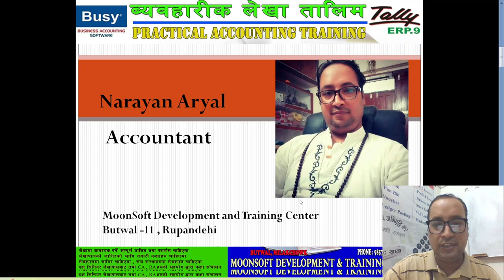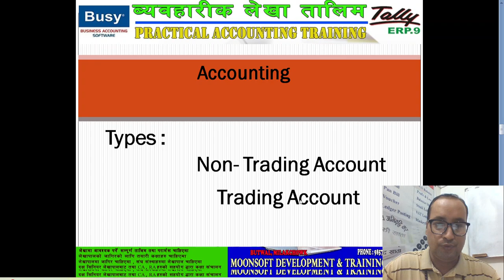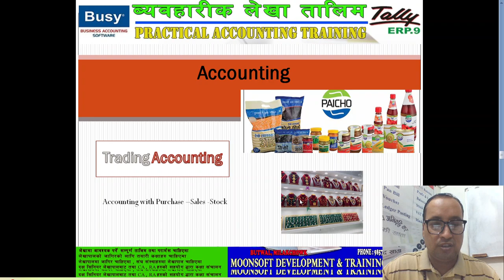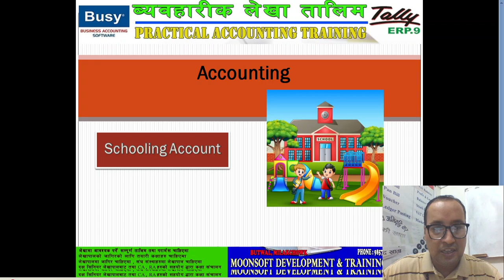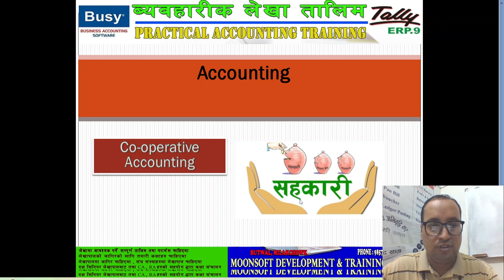Accounting Types according to their nature of business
It's a practical job based accounting package introduced you by MOONSOFT DEVEOPMENT AND TRAINING CENTER. We trained and experience you how to work in an office in post like Receptionist, office Assistant, account assistant, store keeper and accountant. Our last 6 months progress we have trained about 60 students and about 80% of them are on job now and they have fell the secure of what they have learnt and how to do New job for the first time. If you are willing to get and learn in account then please share and provide reference thank you.